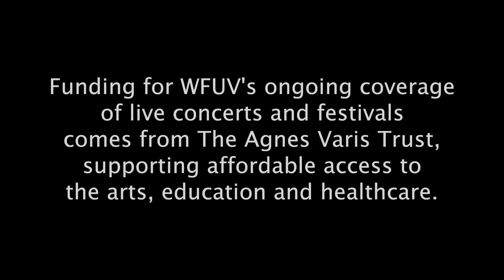Phosphorescent - "Nothing Was Stolen" (Live at Hotel San Jose, SXSW 2013)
Phosphorescent performs "Nothing Was Stolen" live at Hotel San Jose, SXSW 2013.
Recorded at SXSW, March 16, 2013.

Engineer: Jim O'Hara
Cameras: Jim O'Hara, Tim Pierson, and Josh Briseno
Editor: Jim O'Hara